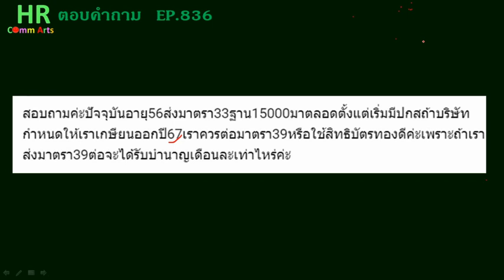อายุ 56 สมัคร ม.39หรือใช้บัตรทอง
"สอบถามค่ะปัจจุบันอายุ56ส่งมาตรา33ฐาน15000มาตลอดตั้งแต่เริ่มมีปกสถ้าบริษัทกำหนดให้เราเกษียนออกปี67เราควรต่อมาตรา39หรือใช้สิทธิบัตรทองดีค่ะเพราะถ้าเราส่งมาตรา39ต่อจะได้รับบำนาญเดือนละเท่าไหร่ค่ะ"